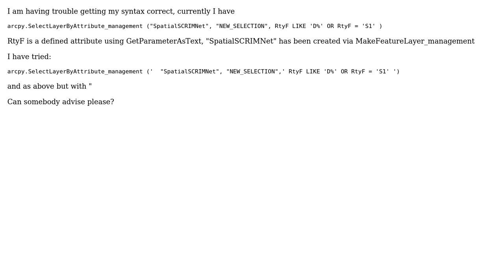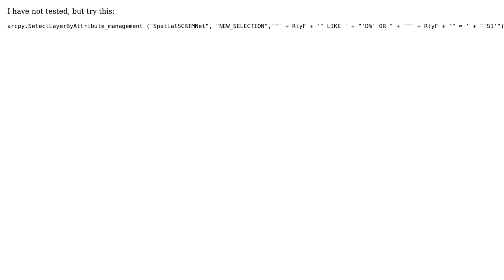GIS: SelectLayerByAttribute_management - Python string syntax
With thanks & praise to God, and with thanks to the many people who have made this project possible! | Content (except music & images) licensed under CC BY-SA | Music | Images & others | With thanks to user PolyGeo user Alan Carr and the Stack Exchange Network Trademarks are property of their respective owners. You are responsible for your own actions.